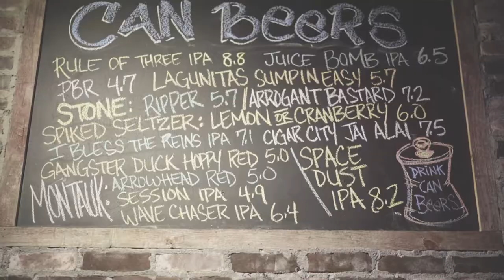Massapequa's New HOT Spot - The Dark Horse Tavern - MP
Dark Horse Tavern celebrated it’s grand opening January 2019 and is quickly becoming the place to be in the heart of Massapequa Park. We are located on Park Blvd just a block north of the Massapequa Park train station and convenient to all the local shops, as well as free street and municipal parking.

Come and enjoy our always changing 17 craft beer draught lines or one of our fine hand-made cocktails. Open from noon to 4am Mon-Sat & 11am to 4am on Sunday, we are the perfect choice for a delicious lunch, dinner or a late night bite.  Our extensive pub-fare menu includes 21 varieties of Famous Dark Horse Wings, burgers, tacos, sandwiches, paninis, wraps, and a kids menu, just to name a few.

Serving food until 3am, we also have a great late night menu,  You can always count on your favorite game being on one of our 14 Big Screen TVs!